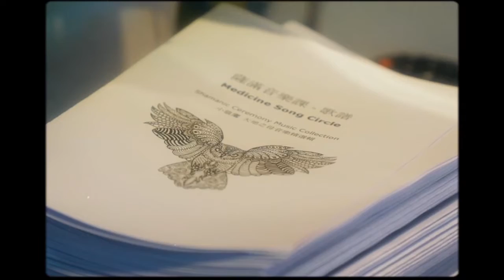與山海共感 Journey to the wilderness